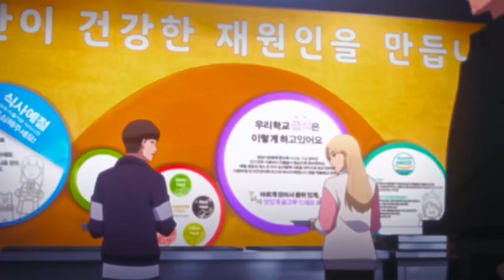Hyung Suk derrota a Vasco en la cafetería | APARI3NCIAS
En una sociedad donde las apariencias sí importan, un adolescente marginado lleva una doble vida alternando entre dos cuerpos muy diferentes.